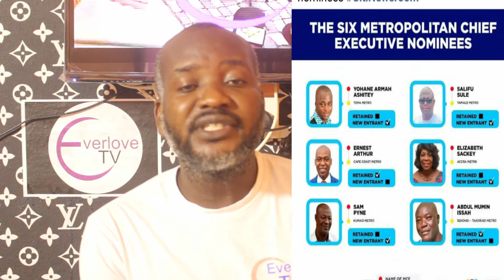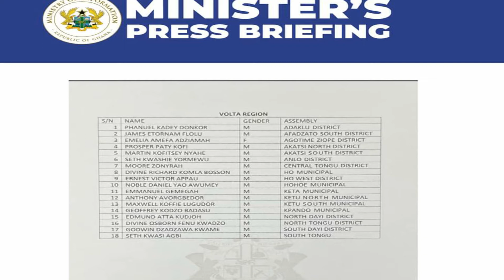MMDCEs nominees and their various assembly in Volta and Oti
Follow Everlove tv on Facebook